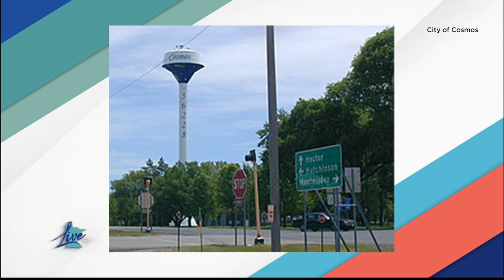Water Tower Wednesday: Cosmos, Minnesota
On today's segment of Water Tower Wednesday, we take a look at the unique water tower in Cosmos, Minnesota.